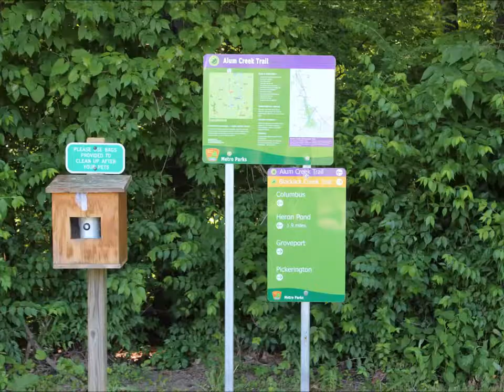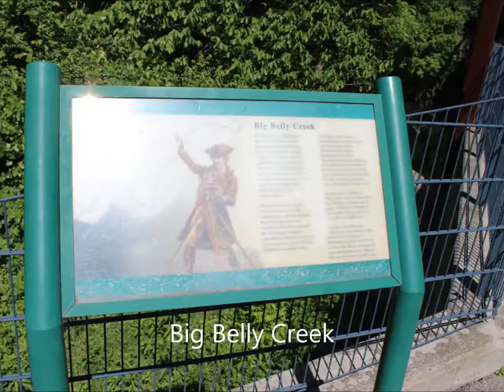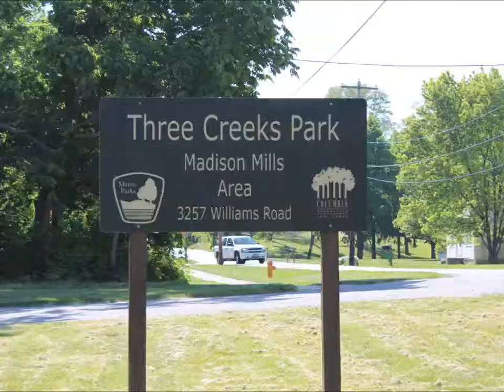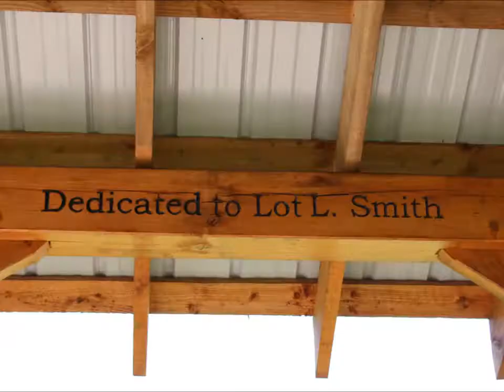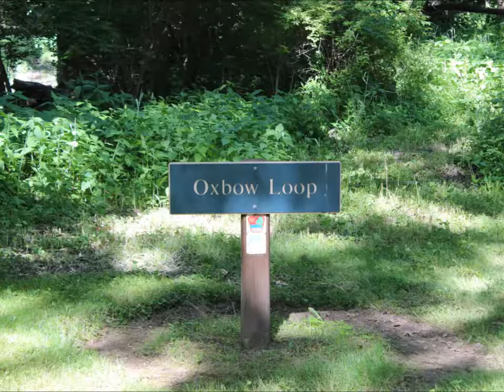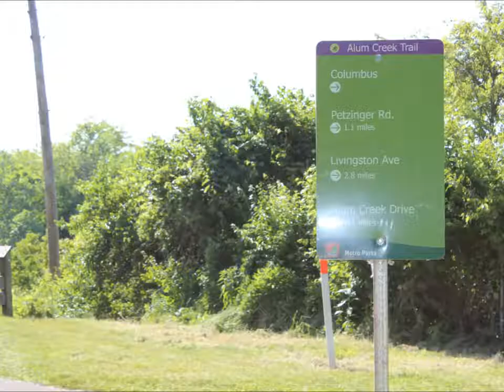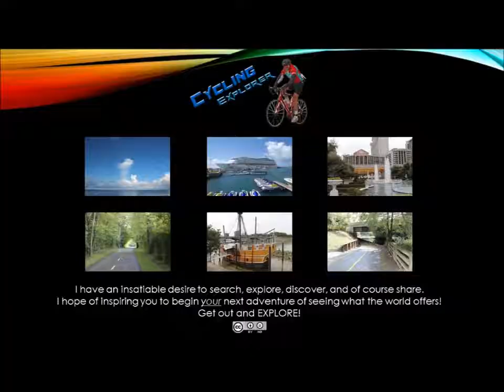Cycling Alum Creek Trail - Three Creeks Park to Livingston Ave - Columbus Ohio (long)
Cycling Explorer - The short version of Alum Creek Trail where we start at Three Creeks Park and ride to Livingston Avenue (passing: Heron Pond, Smith Farms, Sycamore park, and some great fishing holes).